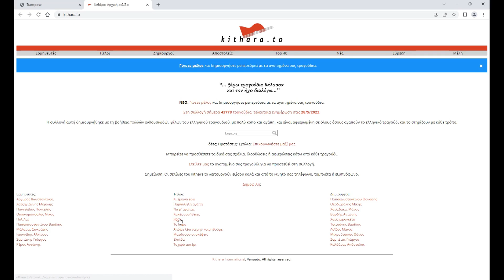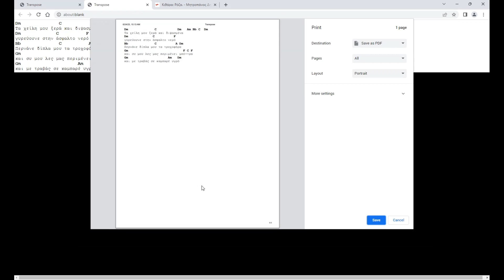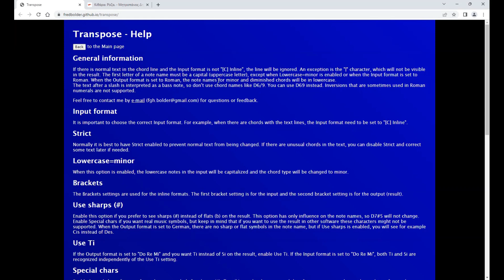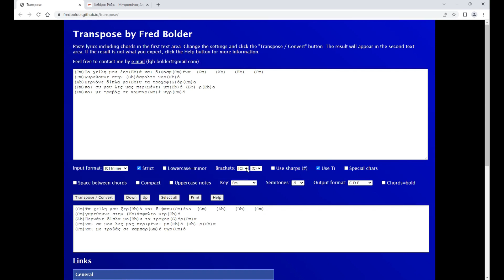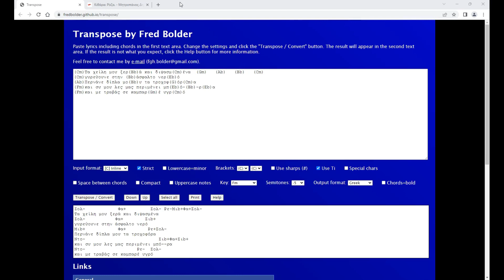Free online chord transposer and converter made by Fred Bolder